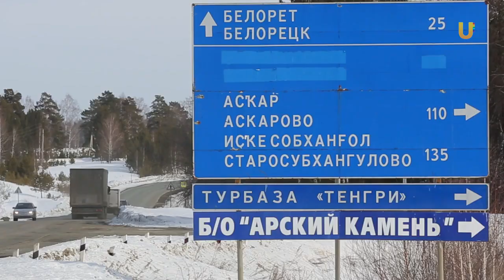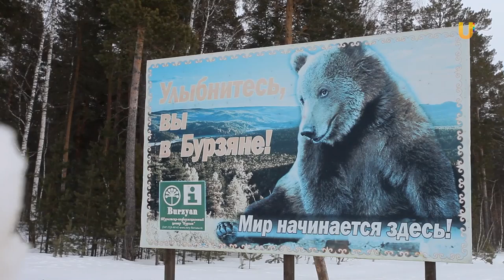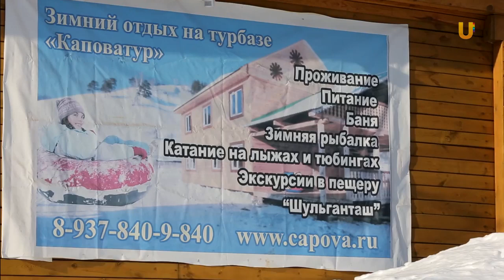Легенда о происхождении бурзянского рода |За порогом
Бурзянский район: легенда о происхождении бурзянского рода, источник Сажелка, гора Масим.